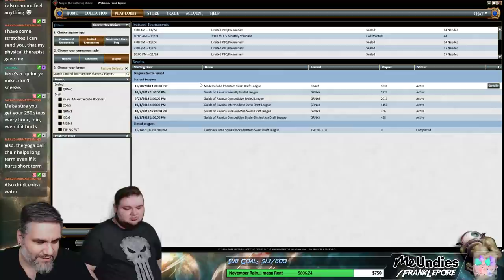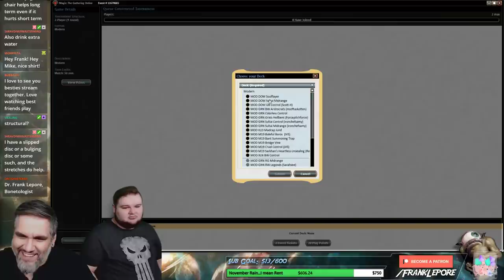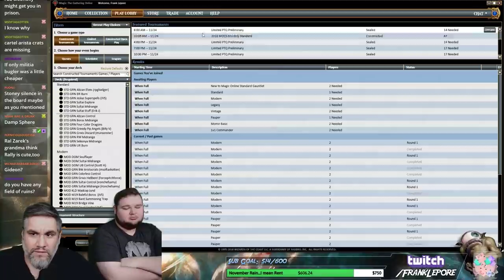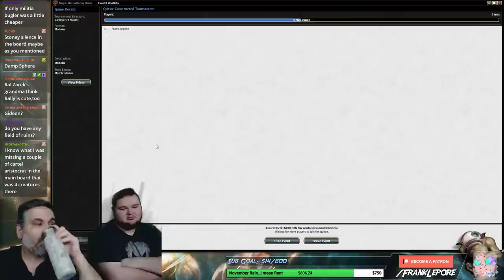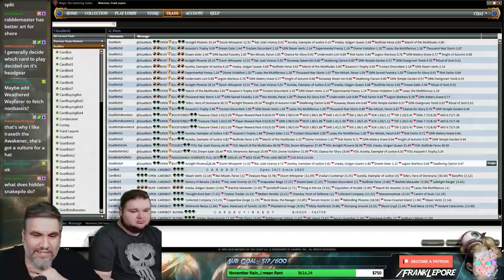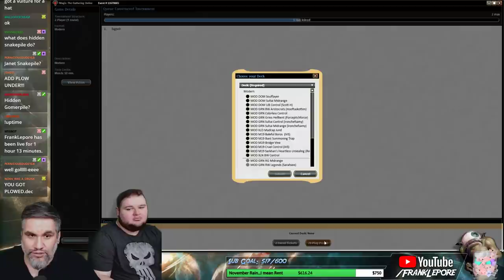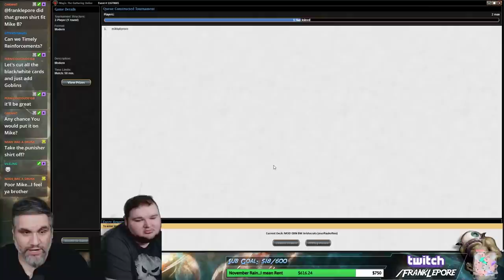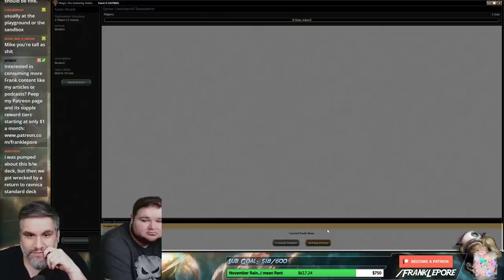(Magic Online) Modern Leporatory: B/W (Mardu) Aristocrats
Check out my Twitch profile above or hit me up at for details on how to get me to critique your own deck!

Final Decklist:
2 Bloodstained Mire
3 Concealed Courtyard
3 Godless Shrine
4 Marsh Flats
4 Bitterblossom
2 Shambling Vent
3 Falkenrath Aristocrat
4 Blood Artist
2 Sacred Foundry
2 Blood Crypt
3 Viscera Seer
4 Zulaport Cutthroat
4 Fatal Push
3 Hidden Stockpile
1 Field of Ruin
4 Lingering Souls
2 Swamp
1 Plains
3 Inquisition of Kozilek
2 Raise the Alarm
4 Legion Warboss

Sideboard
3 Auriok Champion
2 Fragmentize
1 Inquisition of Kozilek
3 Leyline of Sanctity
2 Nihil Spellbomb
3 Damping Sphere
1 Field of Ruin